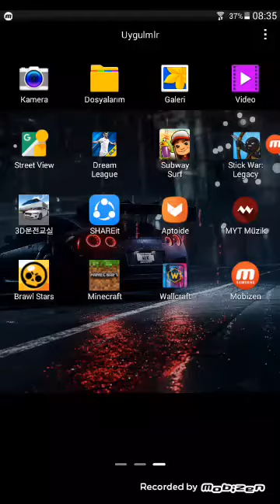Baran ekrek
Braw stars